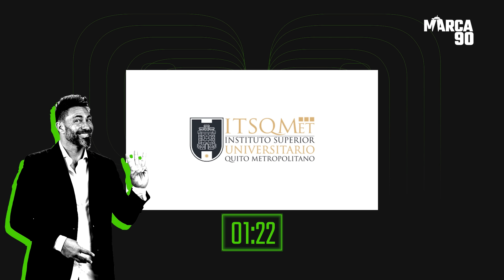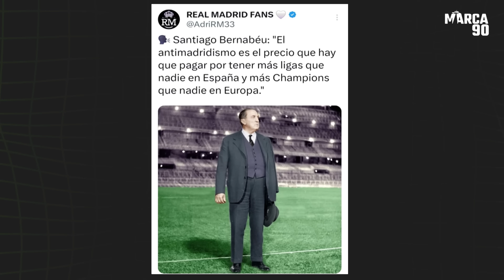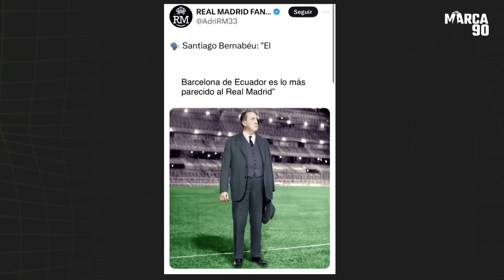🟢 Esto Es Fútbol - Importantes palabras de Bernabéu para BSC - 02/05/2024